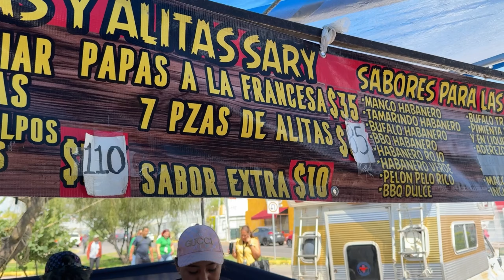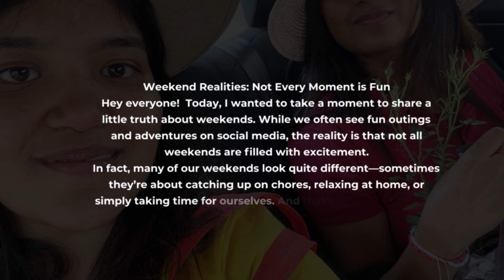A Typical Weekend with My Roomie: Chores, Chill and Cherished Moments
Hey everyone! In this vlog, I'm giving you a glimpse into how my roommate and I spent our weekend. Spoiler alert: it wasn't all fun and games! 🙃
We started our Saturday with some much-needed cleaning and chores around the apartment shopping etc. Laundry, dishes, and a bit of light tidying up. Not the most exciting, but hey, gotta keep that place looking fresh! 💪
After a quick lunch break, we decided to treat ourselves to a Netflix binge session. And to round out the evening, we had a good old-fashioned heart-to-heart. Sharing laughs, venting about work, and just being there for each other.

So, while our weekend may not have been filled with wild adventures, it was still pretty darn great. Quality time with my favorite person, getting stuff done, and making memories. That's what it's all about! ☺️

Courtesy : @ExplorewithSwagataa